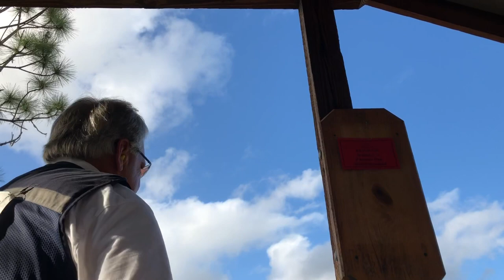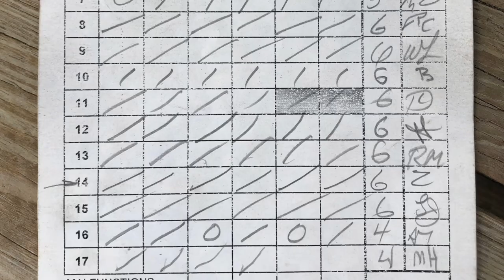2020 Gator Cup: Main Event Red Course @ Quail Creek Plantation